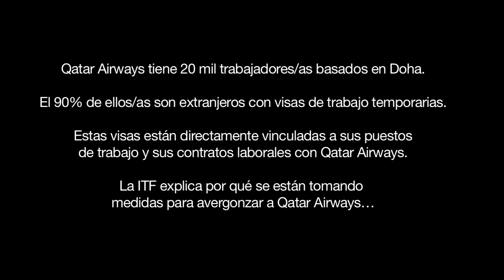Qatar Airways - la voz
Qatar Airways tiene 20 mil trabajadores/as basados en Doha. El 90% de ellos/as son extranjeros con visas de trabajo temporarias. Estas visas están directamente vinculadas a sus puestos de trabajo y sus contratos laborales con Qatar Airways.

La ITF explica por qué se están tomando medidas para avergonzar a Qatar Airways...

Foto: Lars Plougmann, CC-BY-SA-2.0